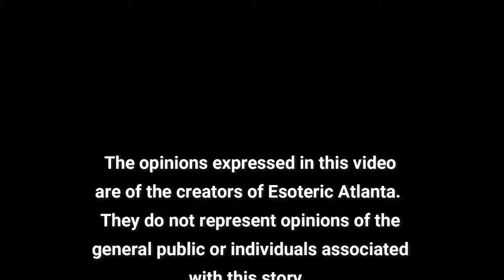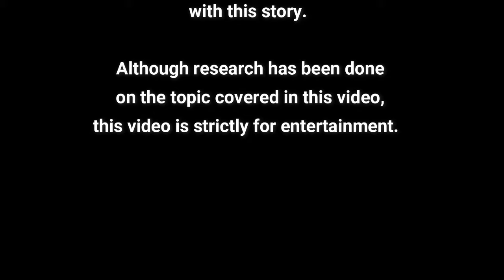HAPPY HOLIDAYS! Channel Update December 26, 2023